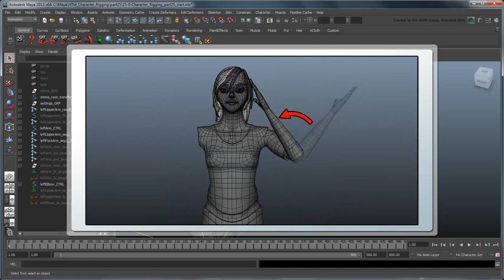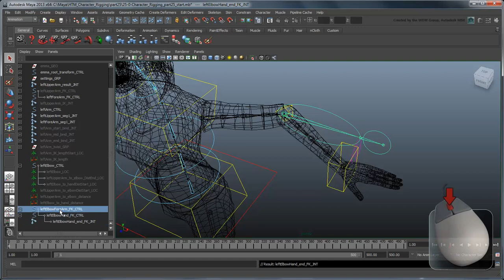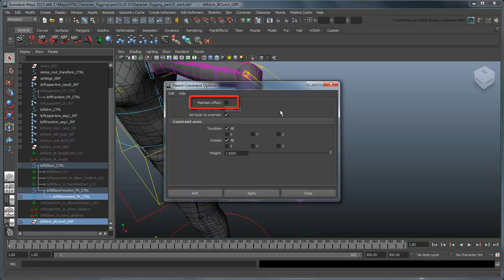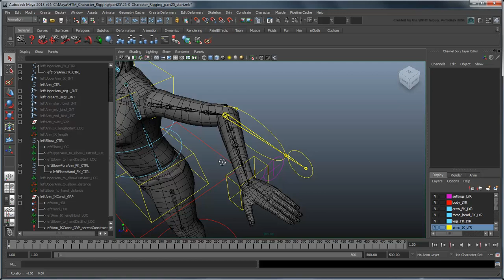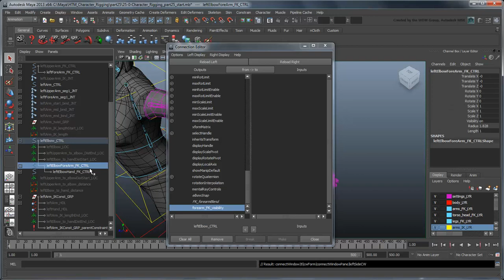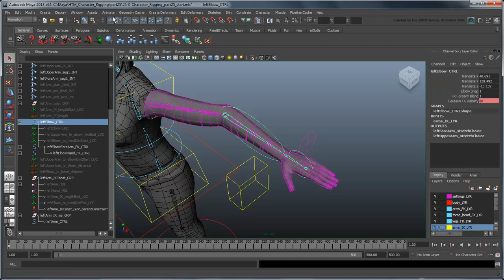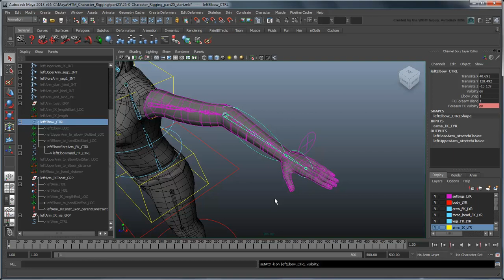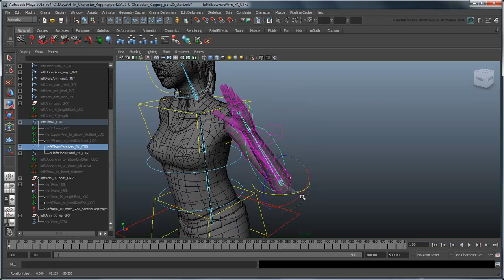Creating a Character Rig - Part 25: IK/FK hybrid elbow (Advanced)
(Note: Due to the custom nature of this rig, it's really ideal for film / tv / animation.  For a rig more optimized for video games, go here instead Files used

Note: Squash/Stretch in the included scene files (arms/legs only) is broken for versions of Maya past 2013.  You can download the fixed version of the completed rig in part 32.

This movie shows you how to create an IK elbow with an FK poseable forearm.